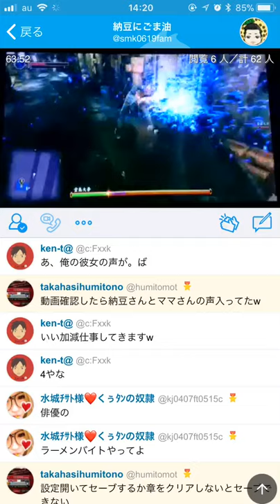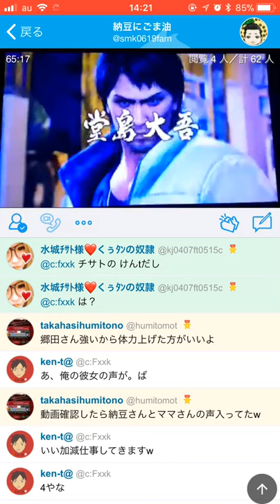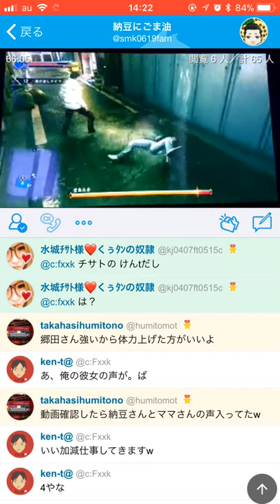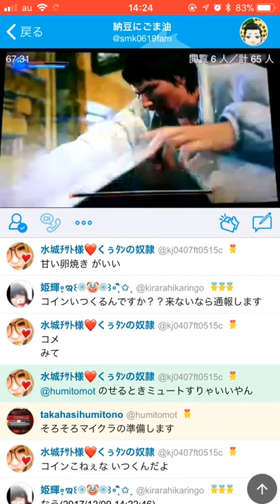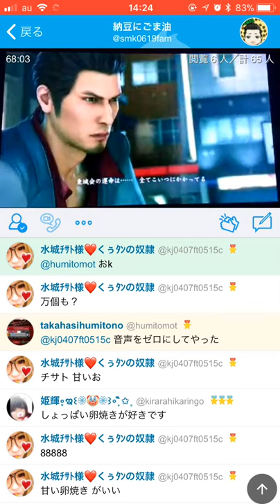とあるキャス主が龍が如く極２プレイしてみた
龍が如く極２プレイ動画
この動画は元々ボツ動画でしたが
とあるキャス主本人に確認してから投稿してます